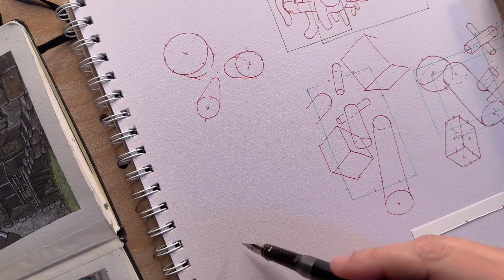Как Kim Jung Gi. №4 Композиция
Выполняем упражнения которые помогают найти интересные композиционные решения.